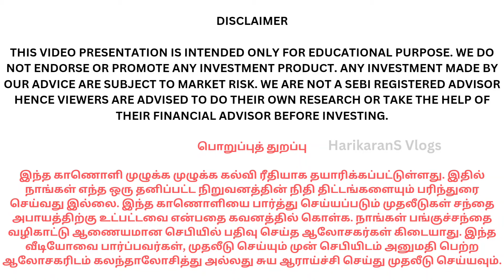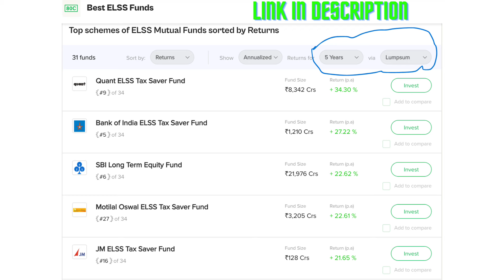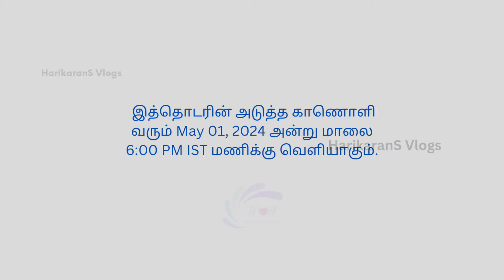📈💸💰🤑ELSS-ல் ஒருமுறை (Lumpsum) முதலீடு செஞ்சிருந்தா எவ்ளோ RETURNS கிடைச்சிருக்கும்📈💸🤑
💰 Unlock the potential for substantial tax savings and high returns with lumpsum investment in Equity Linked Savings Scheme (ELSS)! 🚀 In this informative video, we delve into the advantages of making lumpsum investments in ELSS, exploring how it can help you grow your wealth while enjoying tax benefits under Section 80C of the Income Tax Act. From understanding the basics to optimizing your investment strategy, this video provides valuable insights to help you make informed financial decisions. Don't miss out on this essential guide to ELSS investing!

Thinking of investing a lump sum in ELSS?  Hold on! This video explores the pros and cons of a lump sum investment in Equity Linked Saving Schemes (ELSS) compared to the popular SIP (Systematic Investment Plan) approach.  Learn when a lump sum might be a good strategy, how to make informed decisions, and maximize your returns!